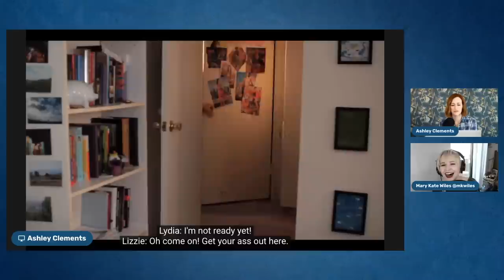The Look Back Diaries Episode 6 with Mary Kate Wiles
MK is back!